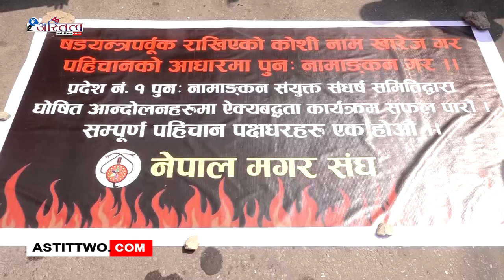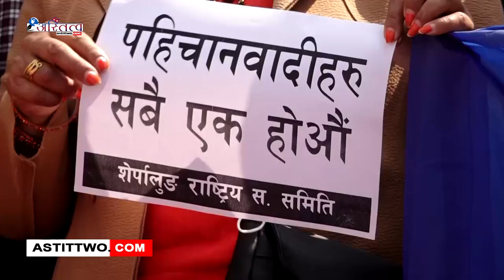प्रदेश १ को नाम कोशी राखिएको विरोधमा बिभिन्न जातीय संघसंस्थाहरुले काठमाडौंमा प्रदर्शन गरेका छन् ।